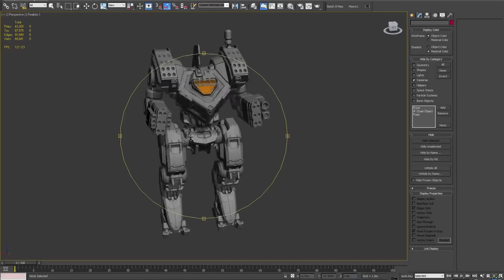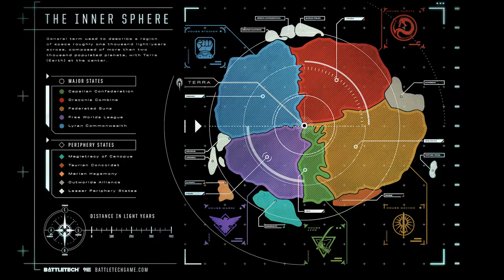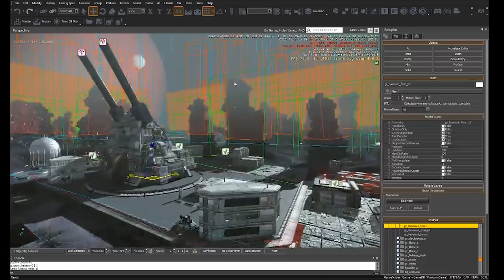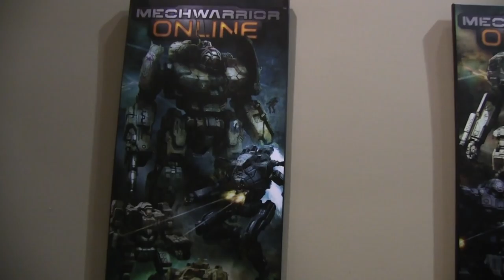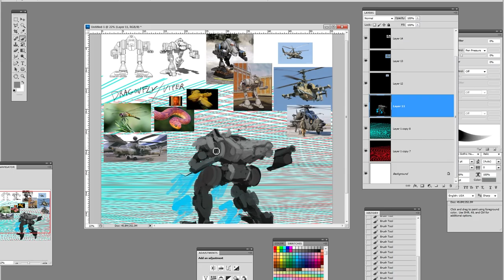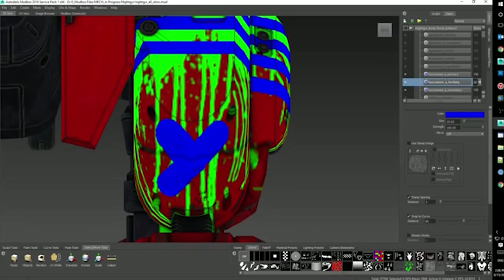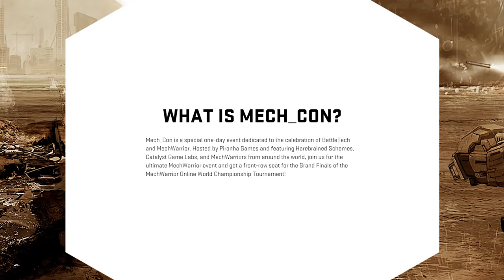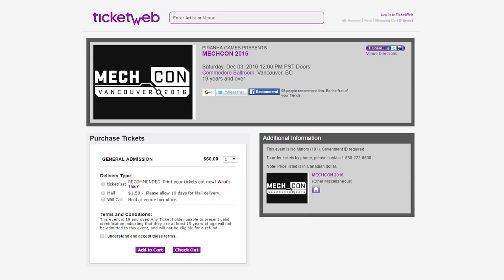From Start to Steam: The Story of MechWarrior's Revival by Piranha Games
The team visited Piranha Games, the studio behind MechWarrior Online, to help tell the story of how the developer brought the MechWarrior franchise back to life. (And no,  this video is NOT sponsored - we didn't receive anything for making it. We just wanted to tell a cool story, and Piranha just threw in the free mech and giveaway)

Click HERE to enter the Mech_Con tickets and Mech Packs Giveaway!

Episode Credits:
Host: Riley Murdock
Writer: Ivan Metelitsa / Riley Murdock
Editor: Barret Murdock